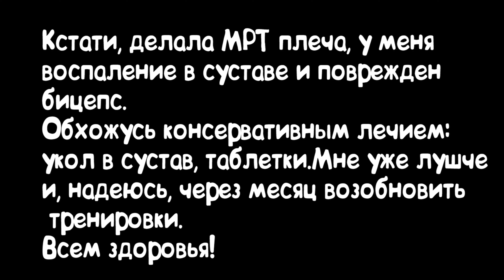Отдыхаем в СПА, банька / Как я похудела на 5 кг за 1 месяц / Много полезностей / Горячий ВЛОГ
Всем привет, я Алла) Живу в Ульяновске и каждую неделю снимаю видео, чтобы радовать ВАС! Мой канал очень разносторонний, здесь бьюти видео, а также приколы, пародии, обзоры машин, всё про Шкода Рапид, видео с колготками и обувью из серии фешн и просто моя жизнь!
ВЫ точно НЕ соскучитесь!)
БУДЬТЕ КРАСИВЫМИ И ПОЗИТИВНЫМИ!
Ваша Алла)